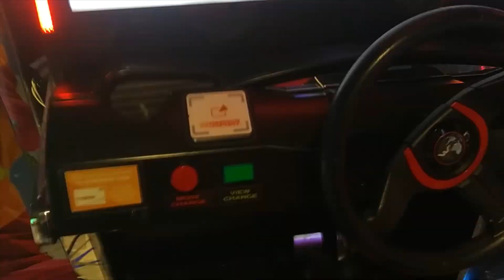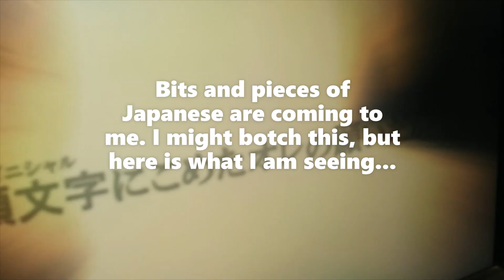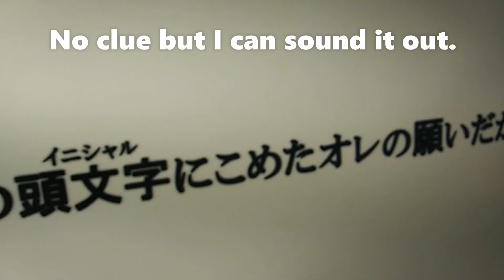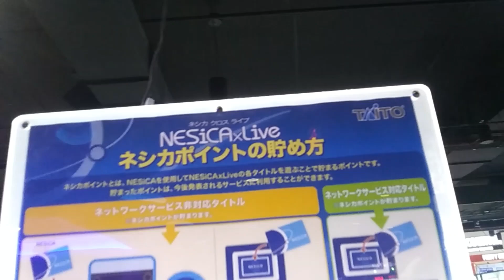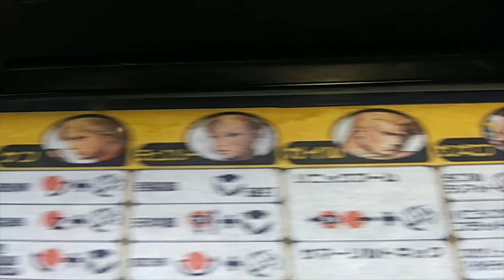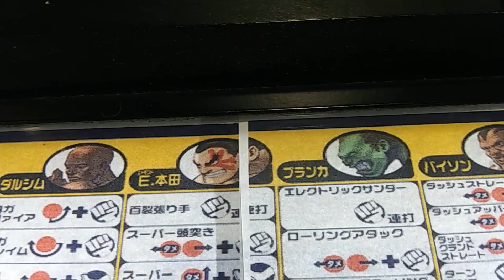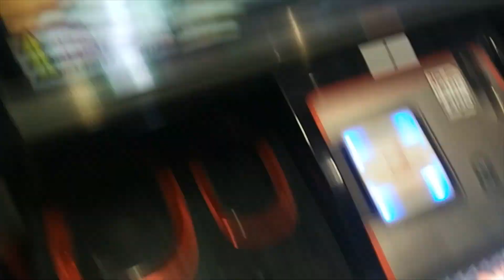Round1 - Southridge Mall... and "trying" to read some Japanese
A flashy more modern arcade in Greendale, WI. The games can be quite impressive but bring your wallet. They have a number of Japanese games which is kinda cool since I am trying to learn Japanese. I'm just starting out. (I have only been studying it a little less than 3 months, but bits and pieces are starting to make sense). Round1 uses a credit card type system where you load up a card with an amount you want. Prices vary by game.